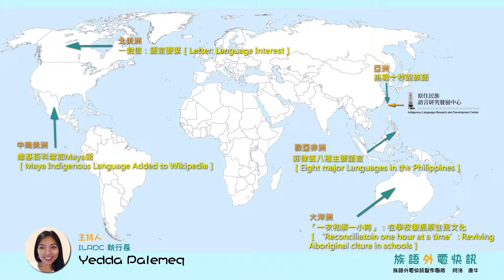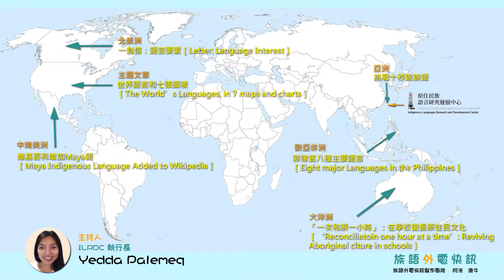【族語外電快訊】1040805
哈囉，歡迎回到原住民族語言研究發展中心族語外電快訊，大家好，我是yedda。

上週六8月1日原住民族日，朋友們是怎麼慶祝的呢？原住民族語言研究發展中心秉持「喚起族語意識」的宗旨，發起「挑戰十秒說族語」的活動，短短兩周內便搜集19方言別、38部短片，已在當天凌晨以「用母親的話響應民族的日子」名義透過中心網站、youtube頻道及臉書粉絲頁公開，受到朋友們支持鼓勵，非常感謝大家。

為了給更多朋友機會回到說族語的行列，本中心徵族語短片的活動將持續，願意在鏡頭前面挑戰十秒說族語的人都歡迎將影片寄給我們，我們將會在中心年度成果展日公開。

上週的外電中，我們看到澳洲維多利亞省七間中小學開設族語課程，一周一小時，當地的老師形容學習母語一小時，就像是和原民文化和解一小時一樣。這個比喻十分貼切動人。

在加拿大，我們曾經介紹專欄作家認為頭目要求族語預算增加以及變成官方語言不切實際，第一民族大學語言學教授就跳出來講話，認為專欄作家是責怪受害者，若非加國政府施加制度性歧視在第一民族身上，族語怎麼會流失？況且，加國政府也沒有那麼大方，原來說好的預算最後都遭砍。從第三個觀點看，頭目及作家的對話還是有值得思考的地方。

中美洲墨西哥維基即將增加兩種族語版本了：Maya語及Mixtec語。計畫主持人Ivan Martinez表示，這都是族人努力的成果，由族人倡議及翻譯文章，翻譯數量到了便開放線上搜尋閱覽，是由下而上的族語復振範例，當地學者也都會以維基為教學素材。

回到亞洲，我們介紹菲律賓主要有八種語言，包括Tagalog語以及菲國北部的Ilokano語，這個語言和印尼語、馬來語、夏威夷語等南島民族語都相關。

最後，透過華盛頓郵報的七張圖表，我們看到世界語言的現況，包括：亞洲語言最多樣、漢語使用人口最多、巴布亞新幾內亞的語言多樣性指數最高、世界有101國都使用英語、有35國以英語為官方語言、而且學英語的人口超過其他語言的總和；不過，多數語言的使用人口很少，有一半的語言即將在本世紀結束前消失。這是值得我們警惕的地方。

本周就介紹到此，感謝收聽，原住民族語言研究發展中心族語外電快訊，下回再陪你環遊世界。